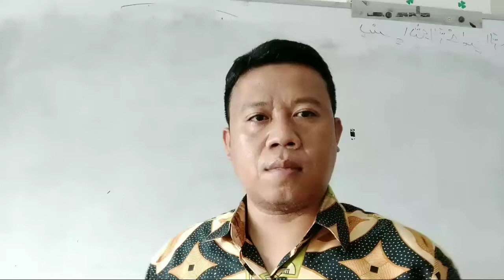Yuk Bermain Dan Belajar Dengan Tangram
Tangram merupakan permainan edukasi yang terdiri dari 7 keping bentuk bangun datar yang saat ini banyak dipelajari. Tantangan dalam permainan tangram adalah menyusun kepingan-kepingan tersebut menjadi sebuah bentuk lain yang dicontohkan. Biasanya menjadi bentuk orang, rumah, burung, kucing atau bentuk-bentuk lain yang membuat setiap manusia yang melakukan permainan merasa senang.